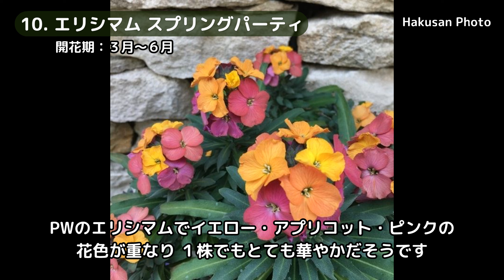【ガーデニング】春にぴったりの次々と咲く可憐な小花！天野麻里絵さんオススメ15選！ 「花遊庭」・あしかがフラワーパーク・代々木公園・中之条ガーデンズ・PW・PWガーデン・ハクサンHakusan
春の雰囲気にぴったりの可憐な小花15選の紹介です。ガーデニングミュージアム「花遊庭」のヘッドガーデナー・NHK「趣味の園芸」講師の天野麻里絵さんがオススメする次々と咲いて長く楽しめる魅力的な小花を紹介しています。各ガーデンの昨年の春の様子とともにお楽しみください。少しでもガーデニングの参考や季節の楽しみになれば幸いです。

Here are 15 dainty small flowers perfect for the spring atmosphere. Marie Amano, head gardener of the gardening museum "Kayutei" and lecturer of NHK's "Hobby of Gardening", recommends attractive small flowers that bloom one after another and can be enjoyed for a long time. Please enjoy them along with last year's spring scenes in each garden. We hope you will find it a useful reference for your gardening and enjoyment of the season.

タイムスケジュールは次のようになります。
00:00 - Start
01:52 - 宿根草1
02:36 - 宿根草2
03:18 - 宿根草3
04:33 - 宿根草4
05:20 - 宿根草5
06:07 - 宿根草6
07:06 - 宿根草7
07:54 - 宿根草8
08:38 - 宿根草9
09:02 - 宿根草10
09:51 - 宿根草11
10:30 - 宿根草12
11:00 - 宿根草13
11:25 - 宿根草14
12:07 - 宿根草15